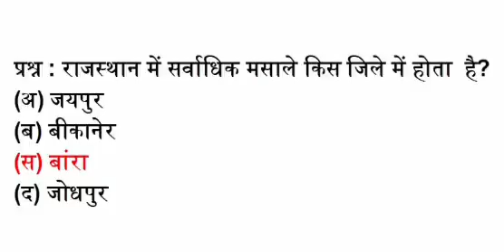Rajasthan most question G.K